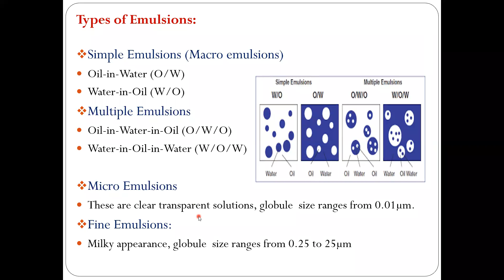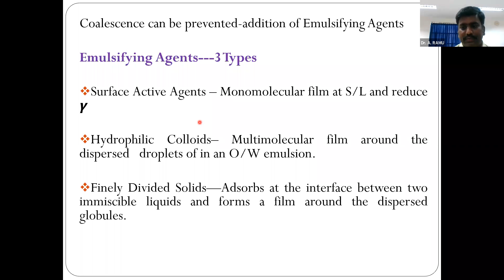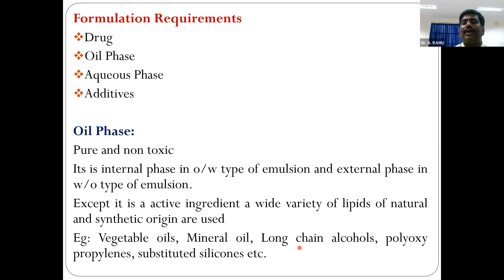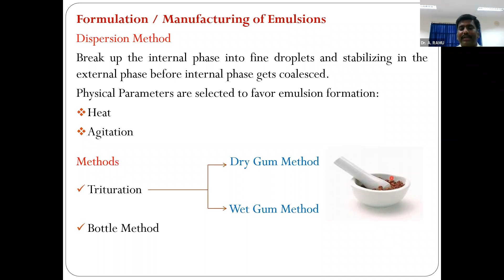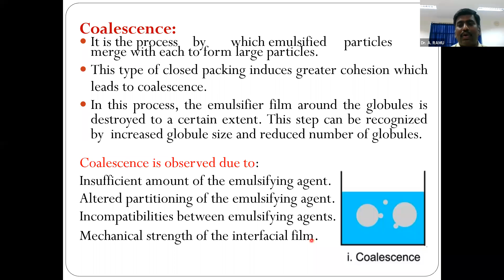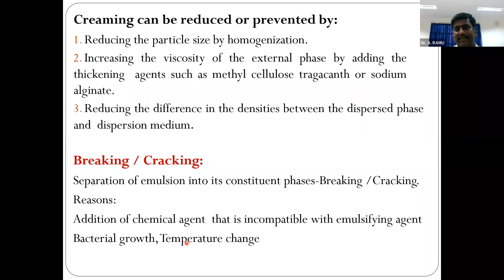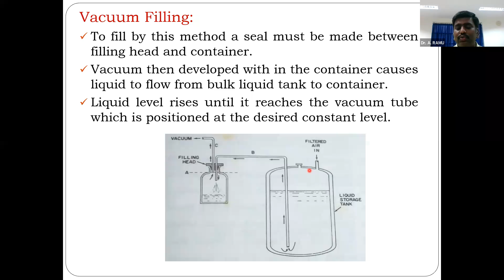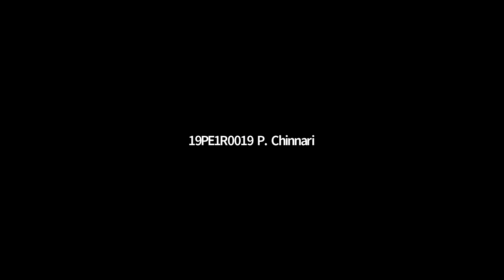Machinery Used for Pharmaceutical Products(Dec 10, 2021)